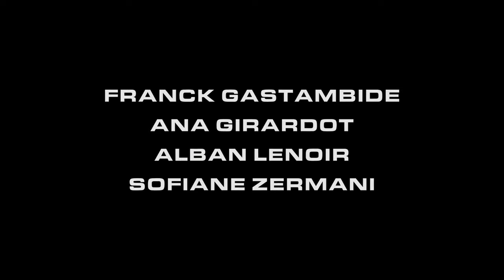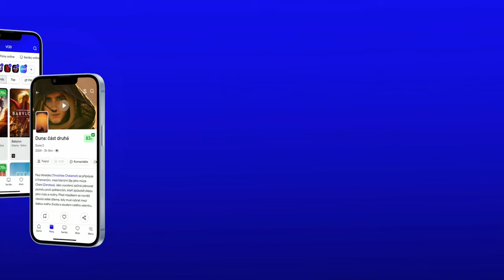Mzda za strach (The Wages of Fear): CZ HD Teaser Trailer (2024)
Mzda za strach je francouzský akční film na motivy stejnojmenného románu. Uprostřed pouště, nedaleko uprchlického tábora dojde k požáru ropného vrtu. Aby nedošlo ke ztrátám na životech, rozhodne ropná společnost, že musí vrt vyhodit do vzduchu 200 kilogramy nitroglycerinu během čtyřiadvaceti hodin. Výbušniny obsažené ve dvou náklaďácích musí v omezeném čase ujet vzdálenost 800 kilometrů přes území kontrolované ozbrojenými rebely, minovými poli a přes těžký terén. Hlavní role ve filmu Mzda za strach (The Wages of Fear) hrají: Franck Gastambide, Alban Lenoir, Ana Girardot, Sofiane Zermani, Birol Tarkan Yıldız a Joseph Beddelem.

Teaser trailer na film Mzda za strach (The Wages of Fear) je s českými titulky